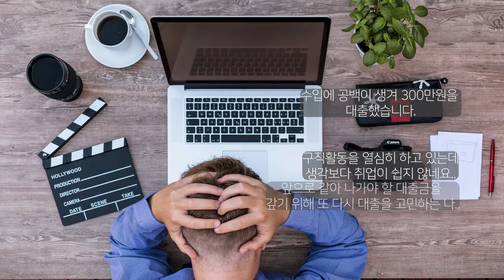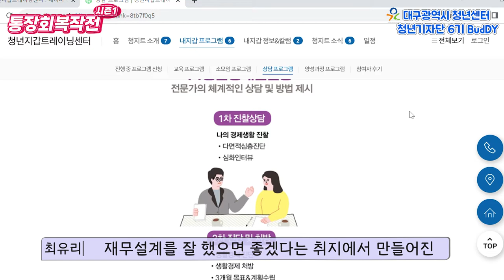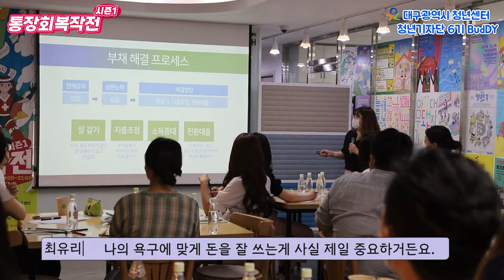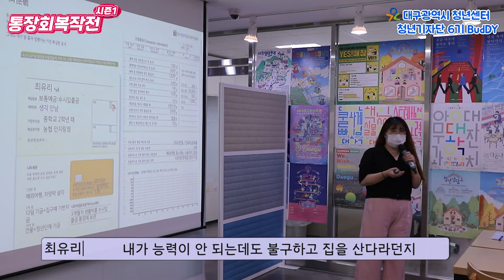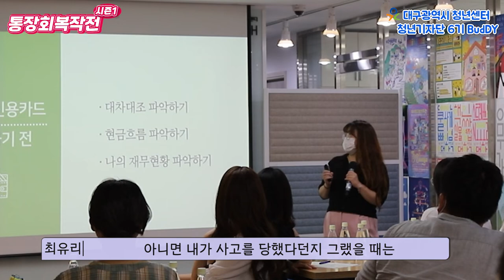[청년기자단]통장회복작전 시즌1_2회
누구나 한 번쯤은 들어본 영끌💸
무지성 영끌은 이제 그만!! 🙅🏻‍♀
청년들을 위한 대출을 알려드립니다🙆🏻‍♀

출처

✔Opening Music
Purpose by Jonny Easton